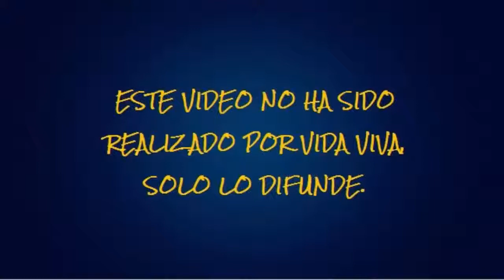VIENTRES DE ALQUILER, LE PIDEN ABORTAR A UNO DE LOS TRILLIZOS